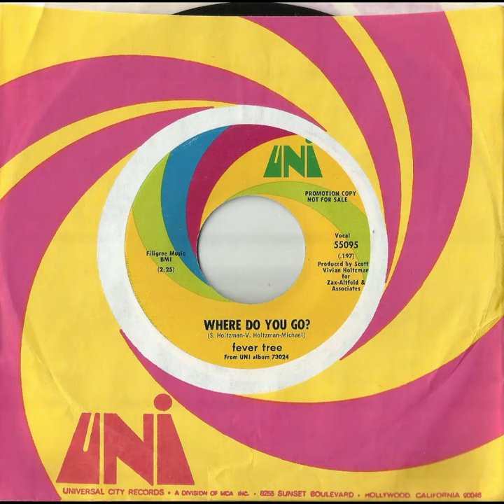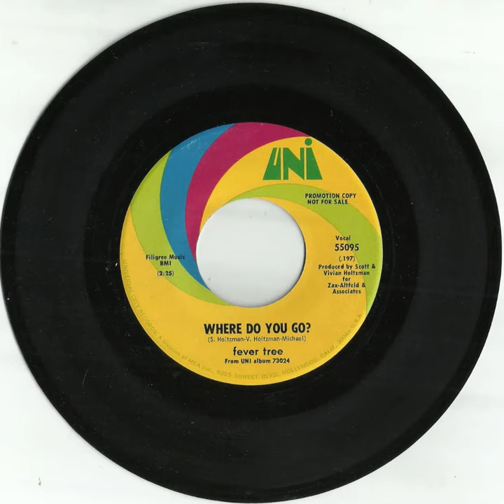FEVER TREE - Where Do You Go? (1968) [promo 45rpm]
This great psychedelic track, with an "insert" from Ravel's Bolero, is the B-side of the second single by the well-known band from Houston, Texas and is taken from their first album "Fever Tree". Mistakenly, the group photo at the end of the video is not of Fever Tree